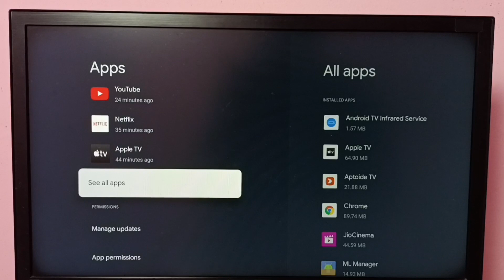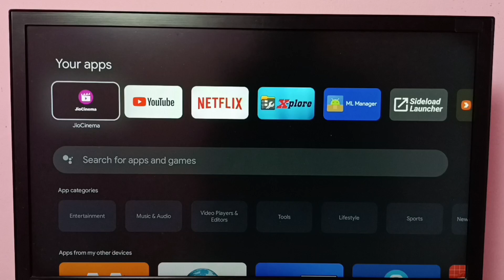Google TV : How to Force Stop JioCinema App in any Google TV Android TV